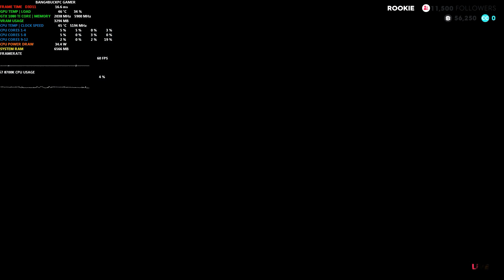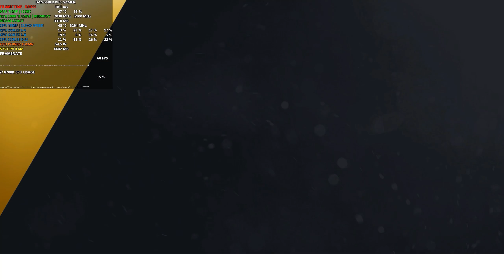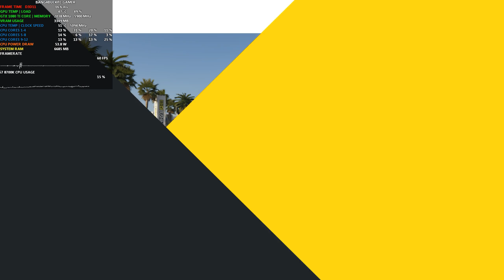The Crew 2 Closed Beta Ultra Settings 2560x1440 FreeDrive | GTX 1080 Ti | i7 8700K 5.2GHz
Check out some Crew 2 closed beta gameplay and performance. The game is locked at 60FPS unfortunately so nothing I can do about that guys. Either way you will need a dam good GPU to keep 60FPS.

Music = Song 1 The Spacies - Say (Valoriz Remix)

 Song 2
Jack Novak Ft. Blackbear - If It Kills Me (Exit Friendzone Remix)

Intel i7 8700K overclocked to 5.2Ghz -1 AVX offset
CPU Cooling
Custom Waterloop/EK CoolStream XE360/Phobya cpu-cooler uc-2 WaterBlock +
XSPC dual 5.25" bay water cooling pump and reservoir combo/ Push Pull
MSI Gaming X GTX 1080 Ti + NZXT Kraken G10
Bracket + NZXT X41 AIO Cooler
GeForce 397.93 WHQL drivers
16GB of Corsair Red LED Vengeance 3866Mhz DDR4